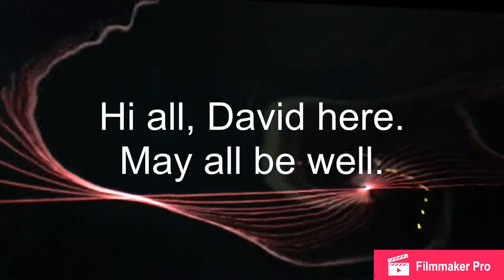Music/ Vids sync #6